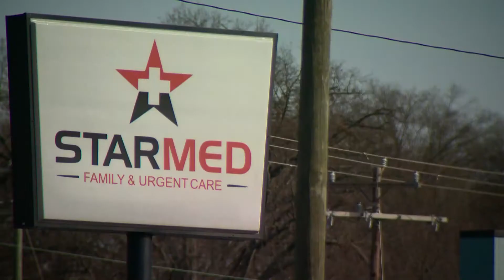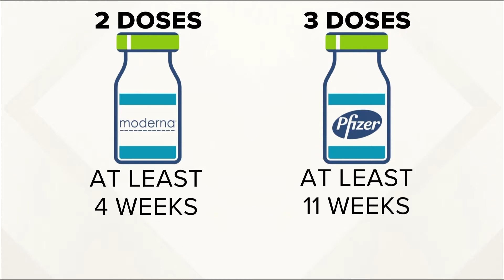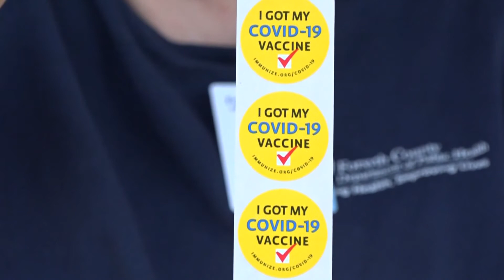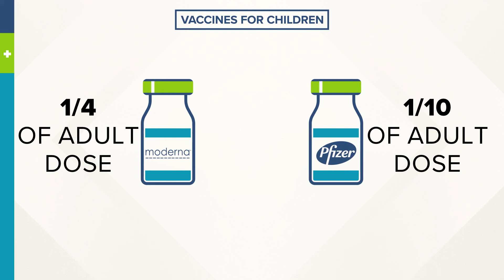COVID shots for kids 6 months and older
COVID vaccines are now available for kids under five years old.

The latest vaccine eligibility comes as the CDC moves Guilford County and six other Triad counties into the red zone, the highest level of community spread.

Now many parents are weighing whether to vaccinate their youngest children. A new poll shows that less than 20 percent of parents plan to vaccinate their young kids immediately.

Which COVID-19 vaccines can my child get?

Pfizer and Moderna were both approved by the FDA for emergency use among kids under five years old. The youngest a child can receive the shot is six months old.

Moderna used data from StarMed, based in Charlotte, for its clinical trials of this age group.

StarMed Chief Medical Officer Dr. Arin Piramzadian said both are safe and effective for young children.

He said right now, Pfizer appears more effective because three doses are required.

"Moderna is two doses," Piramzadian said. "Eventually we will need a booster for Moderna as well. We expect the numbers to be similar when talking about three and three doses."

It will take several more weeks to finish the three Pfizer dose series over the two-dose Moderna series.